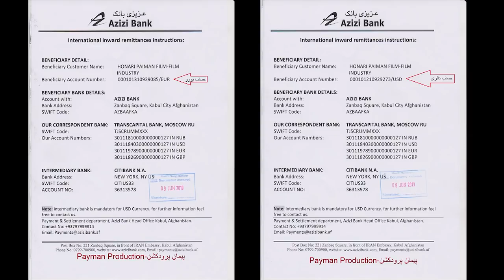147 - جهان بینی اسلامی / استاد عبدالسلام عابد / تولید پیمان پرودکشن